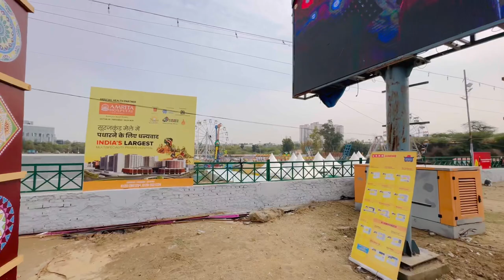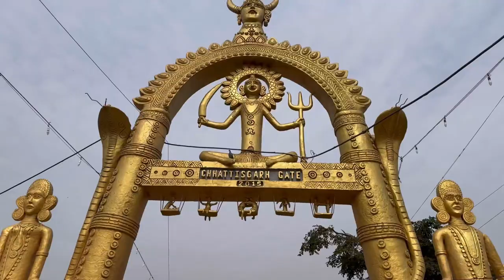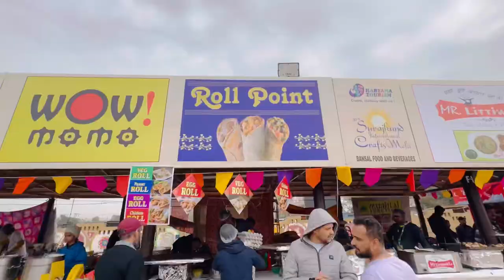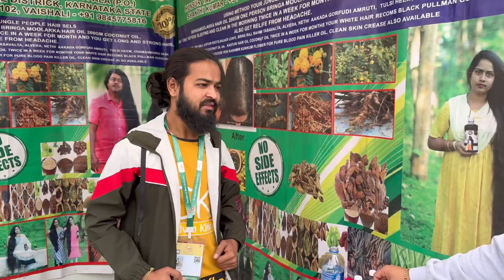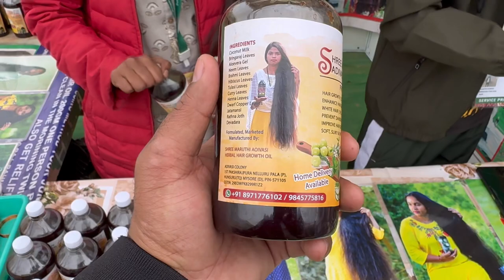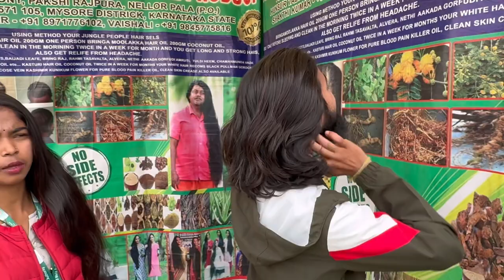Surajkund Mela 2024 || 37th Surajkund International Craft Mela 2024 || Shree Maruthi Adivasi Herbal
Surajkund Mela 2024 || 37th Surajkund International Craft Mela 2024 || Shree Maruthi Adivasi Herbal oil
Shree Maruthi Adivasi Herbal Oil